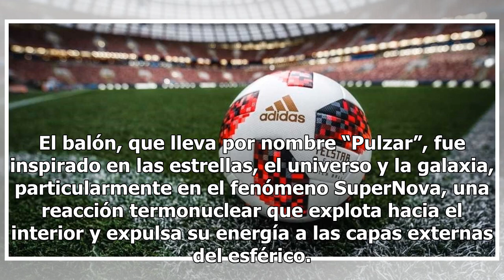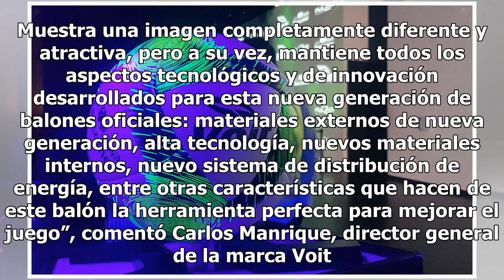Presentan balón con la que se disputarán los partidos de la final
El principal actor de la próxima final entre Cruz Azul y América por fin se conoce. La empresa patrocinadora encargada de fabricar los esféricos para las distintas categorías del futbol mexicano presentó la edición con la que se disputarán los partidos de ida y vuelta. El balón, que lleva por nombre...